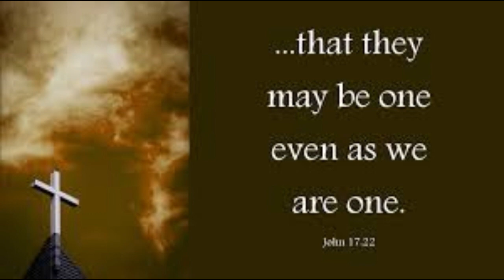Daily Readings | Eroju devuni vagdanam| 16-05-2024